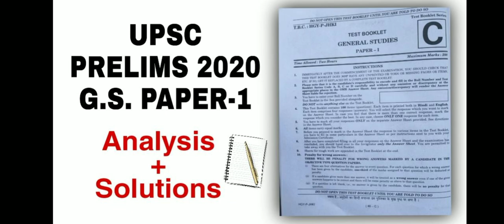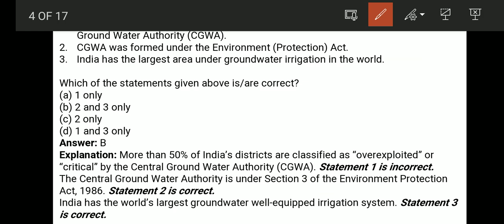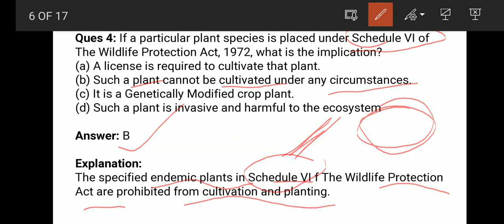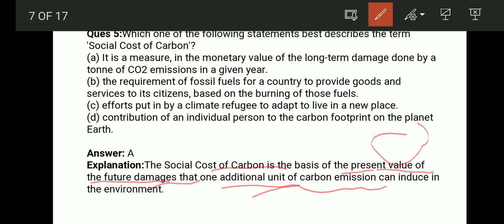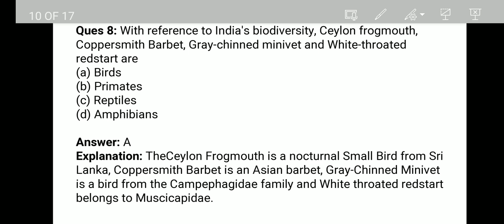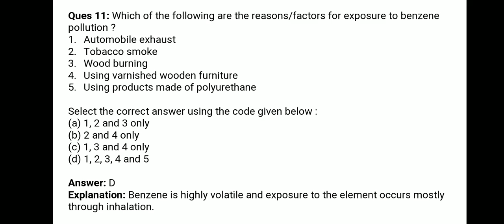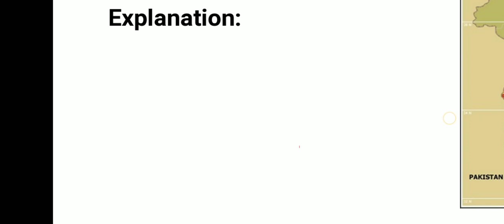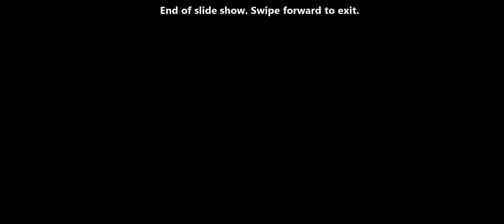IAS Prelims 2020 || G.S. Paper-1 || Geography & Environment Questions